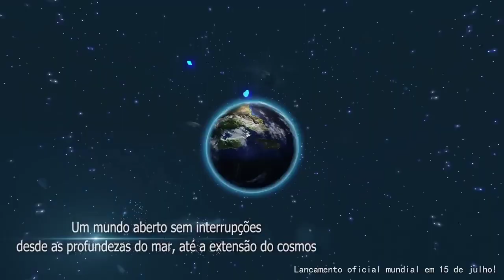SAIU NOVOS JOGOS , MARAVILHOSOS PARA ANDROID | IOS ,2022 QUE VOCE PRECISA JOGAR !! / JULHO - #2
(((((( jogos )))))))

07 《Avatar: Reckoning》Rating in TapTap: 5.6 618 avaliações - TapTap